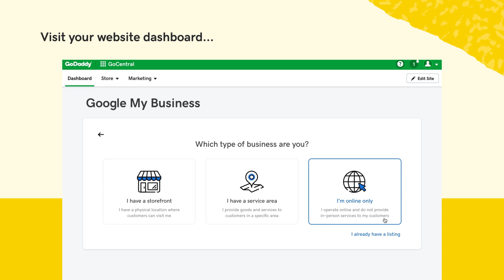GoDaddy Website Builder Feature: Google My Business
Help local customers discover your business when they use Google. Visit your GoDaddy Website Builder dashboard to start the Google My Business listing process. Answer a few simple questions about your business and get your listing online. Return to your dashboard to keep your listing fresh and respond to customer reviews. Then keep doing what you do best.